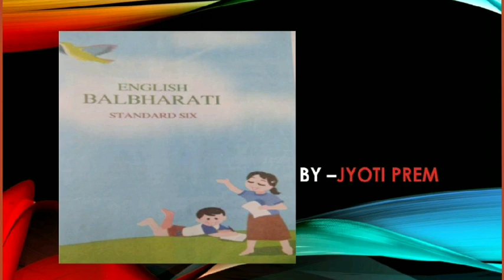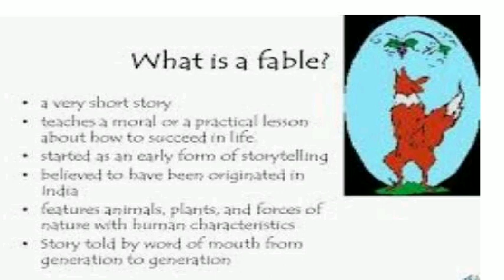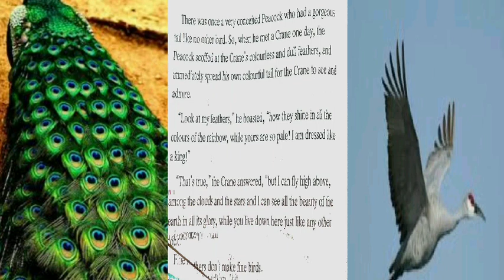English Balbharti STD-VI Unit1 chapter The peacock and the crane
Explanation of the chapter The peacock and the crane